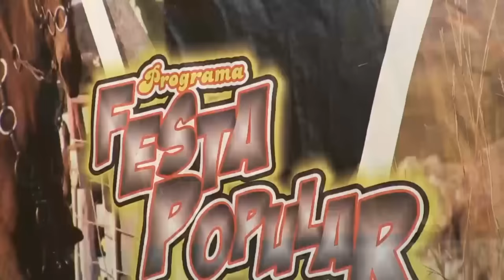João Viola - A DESPEDIDA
João Viola, no Programa Nerivan Silva - Festa Popular - Rede NGT
A DESPEDIDA - 10/02/201
Direitos autorais - ECAD: 61088331